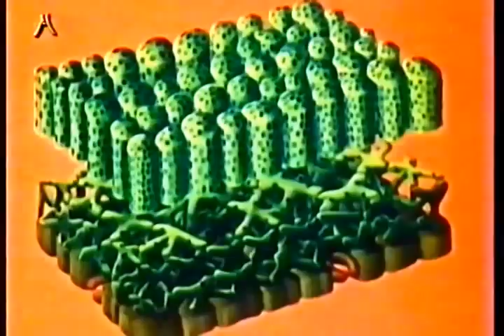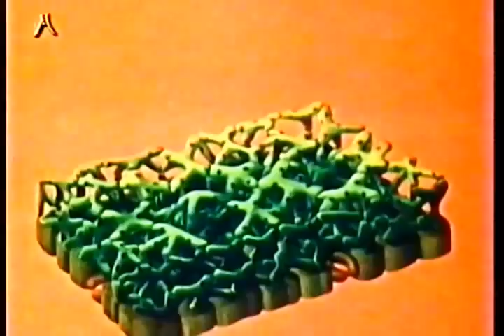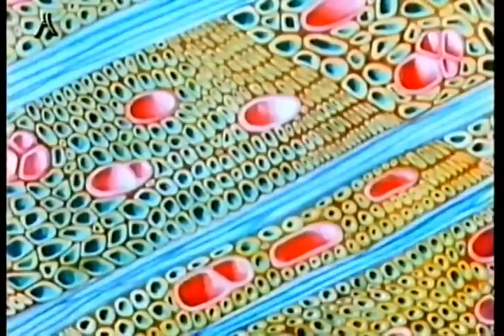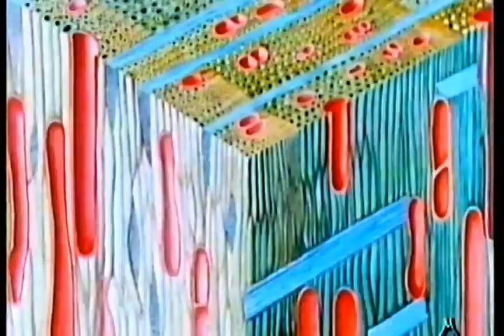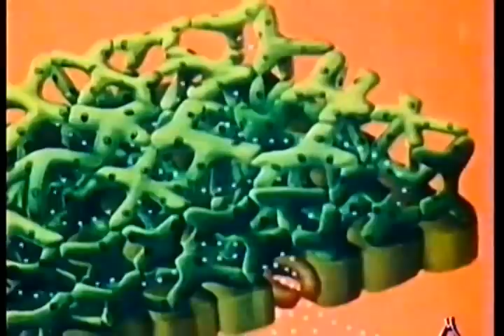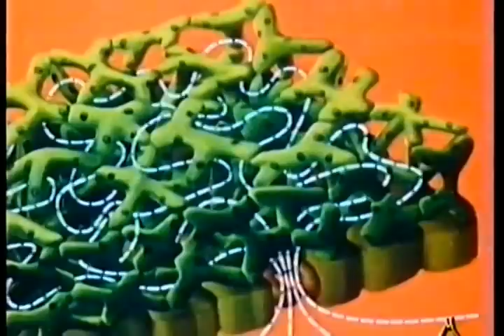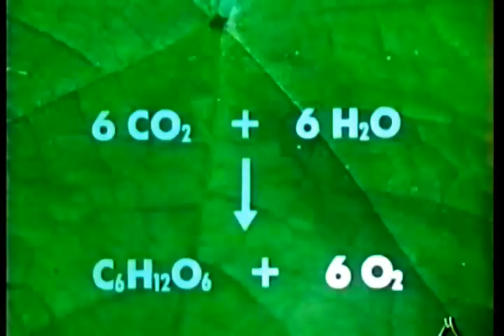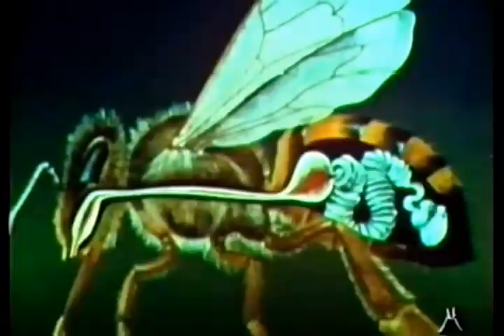BOTANICA il fiore, la foglia, il seme